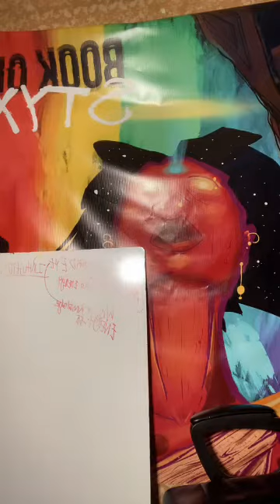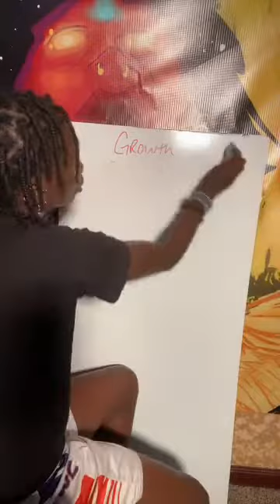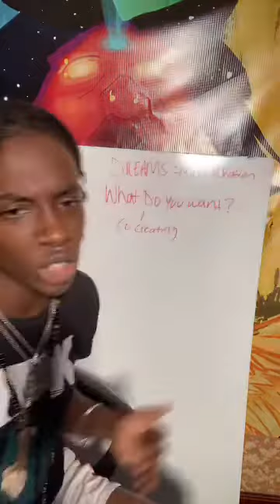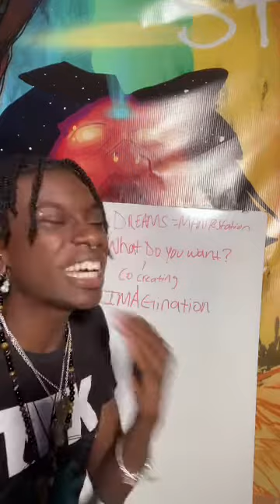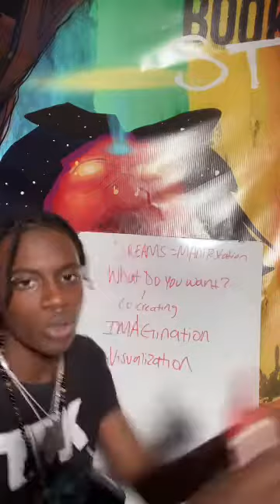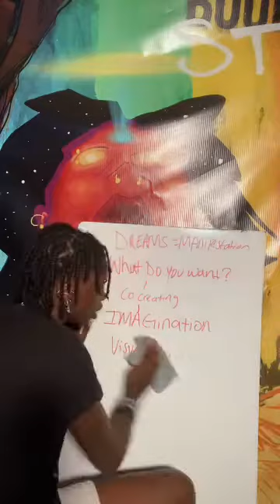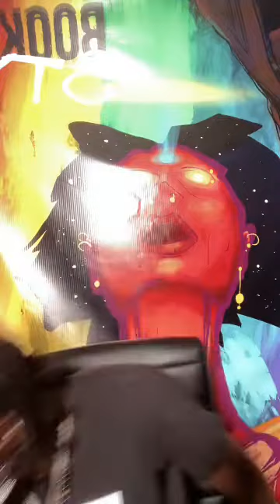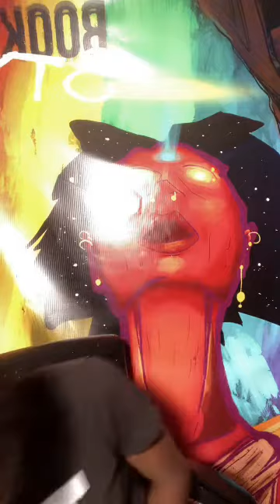POWER OF YOUR SUBCONSCIOUS MIND! CONTROL YOUR REALITY 👁